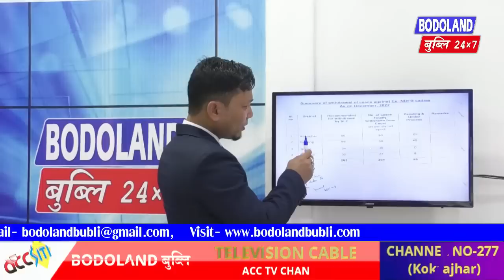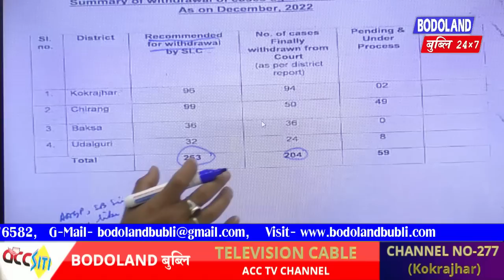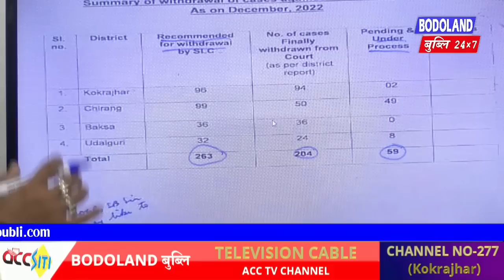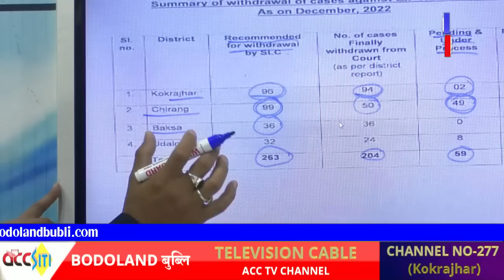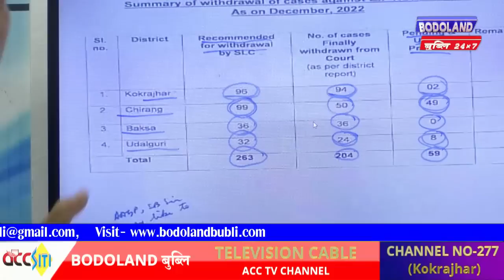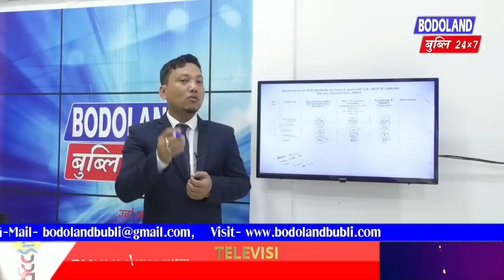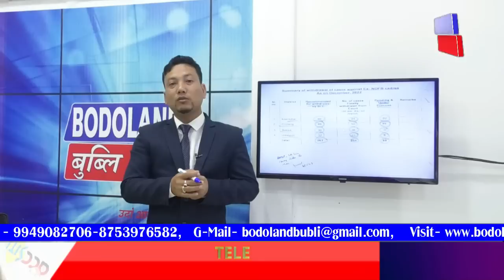बारग' NDFB नि 204 केसखौ Special Court आ Withdrawal खालामबाय ।